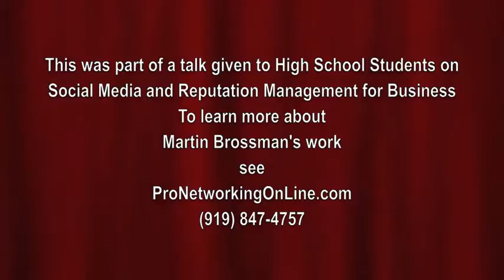Never to early to build your reputation Part 2 Martin Brossman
Part 2 - part of a hr. long talk I gave to Hight School Students about Social Media and building their future Reputation on the web. - Martin Brossman